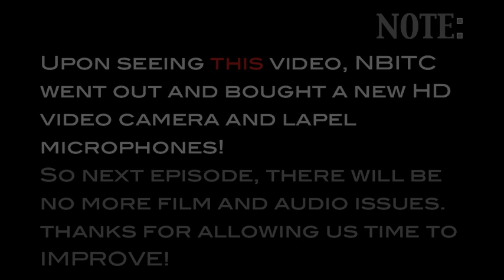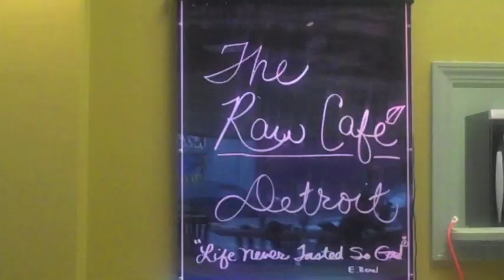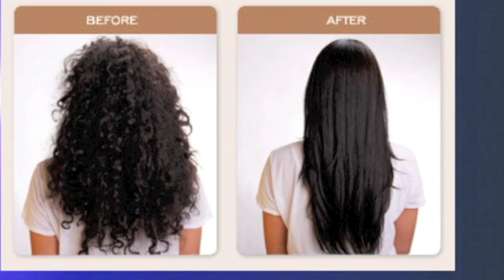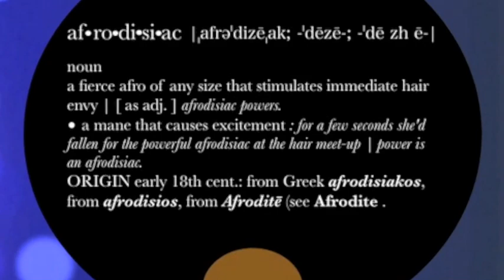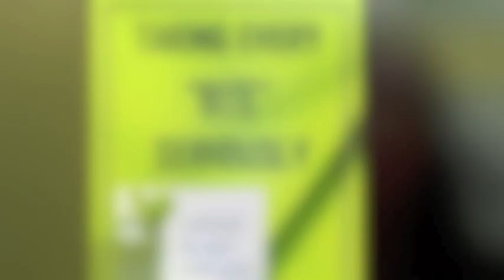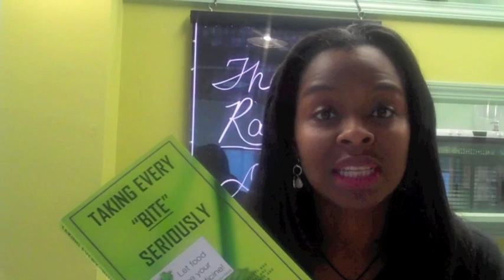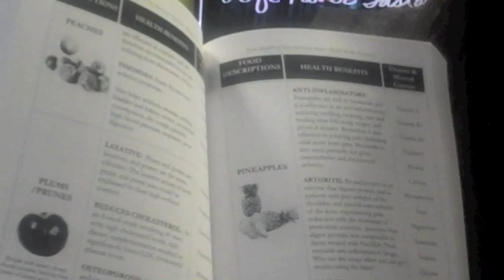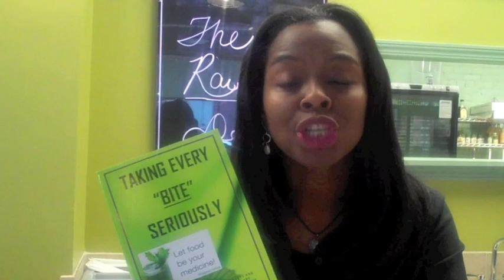Natural Beauties in the City Episode 3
**PLEASE READ BEFORE ASKING A QUESTION!**

NEXT EPISODE WILL BE FILMED WITH NEW EQUIPMENT! Thanks for your patience!!!

Transitioners:
Please send in your before and after picture along with how long you've been transtioning and why.

If you are natural and don't fit into the transitioner and TWA category, please send your picture in along with your name. We'll feature you in our viewer appreciate sideshow at the end of the month!

THANKS!!!